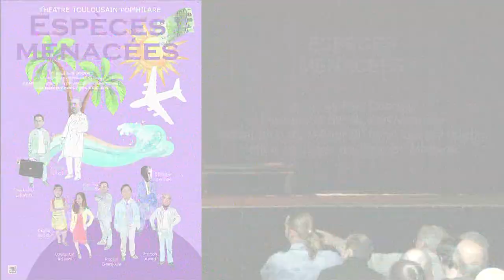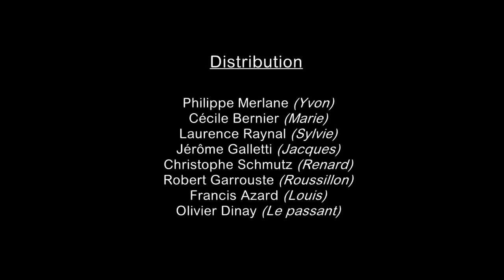Espèces Menacées : Théâtre Toulousain Pop'Hilare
Extraits de la pièce de Théâtre ESPÈCES MENACÉES interprété par le TTPH
Pièce de Ray Cooney
Traduction de Stewart Vaughan
Adaptation de Michel Blanc et Gérard Jugnot
Mise en scène de Philippe Merlane
Enregistré à la Salle Ernest Renan - Toulouse - Octobre 2012